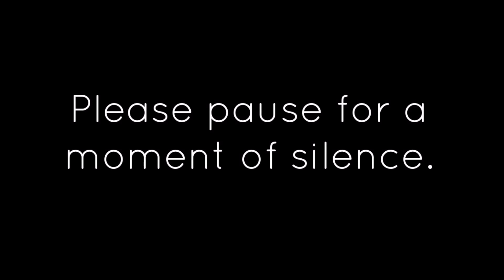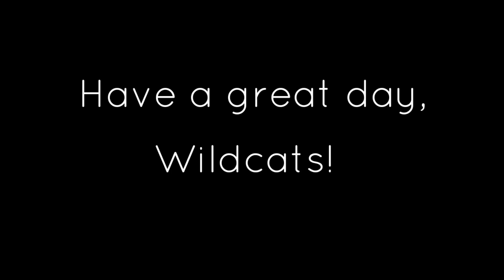Carver Live - March 18th